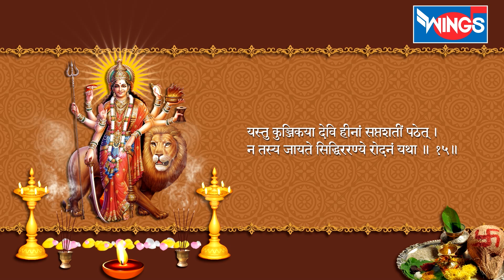Siddha Kunjika Stotram in Sanskrit - Shailendra Bhartti | Durga Mantra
Credits:
Singer: Shailendra Bhartti
Lyrics: Traditional